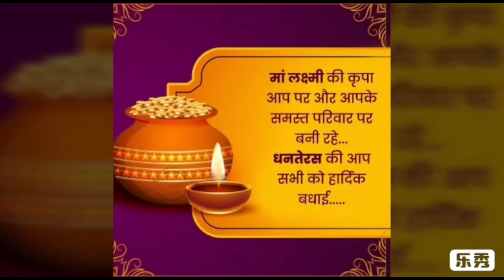Dhanteras 2022 status-dhanteras status for whatsapp-happy dhanteras 2022 status-dhanteras